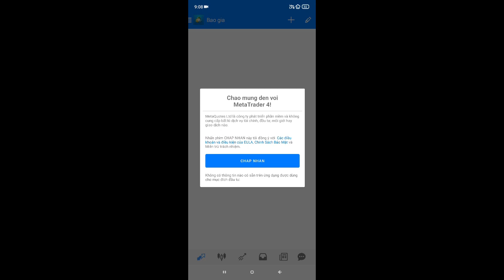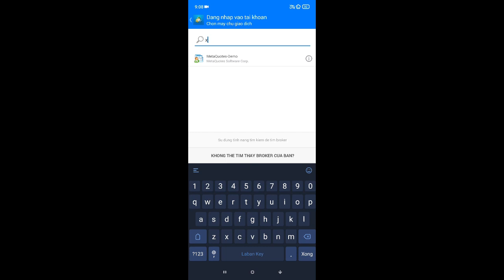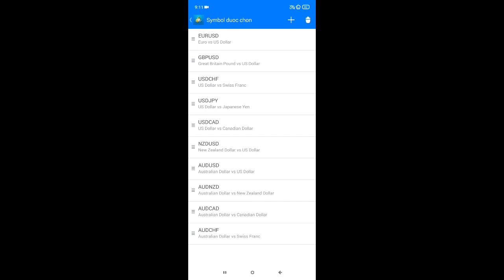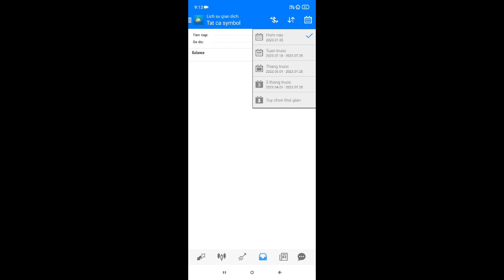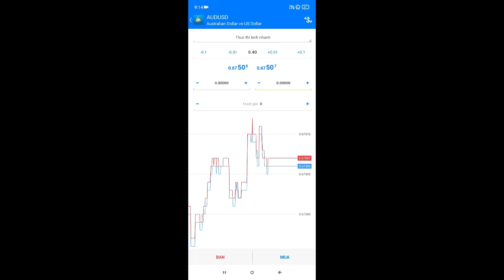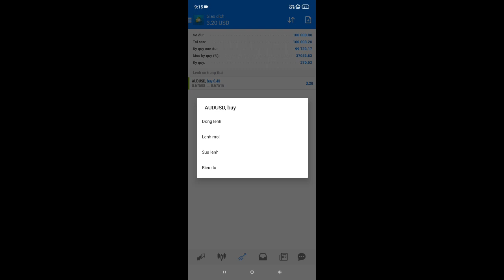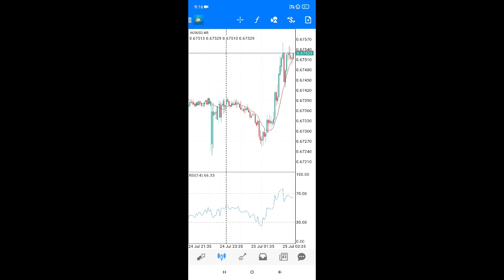BÀI 8: HƯỚNG DẪN TOÀN TẬP CÁCH SỬ DỤNG MT4 TRÊN ĐIỆN THOẠI ĐỂ GIAO DỊCH FOREX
(*) Các bạn đã có tài khoản XM trước đây vẫn có thể nhấn link, đăng nhập theo email từng đăng ký, mở ID giao dịch MT4/5 mới. Sau đó tải ứng dụng Telegram và inbox @tuananhbui để tham gia nhóm (nhận khóa học, tài liệu, tín hiệu giao dịch).